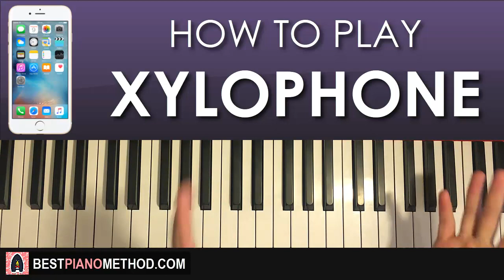HOW TO PLAY - iPhone Ringtone - Xylophone (Piano Tutorial Lesson)